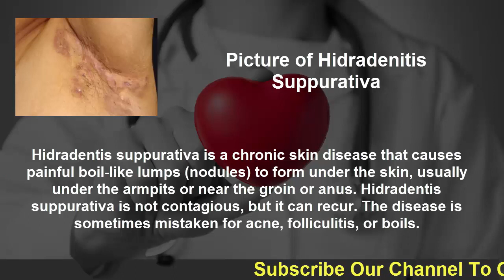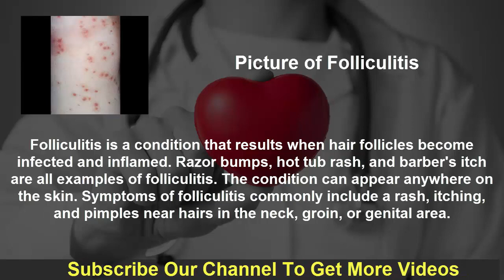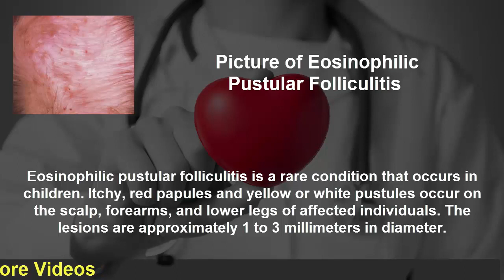Rosacea, Hidradenitis Suppurativa Treatment | Bacterial Skin Infections (Part-II)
Hidradentis suppurativa is a chronic skin disease that causes painful boil-like lumps (nodules) to form under the skin, usually under the armpits or near the groin or anus. Hidradentis suppurativa is not contagious, but it can recur. The disease is sometimes mistaken for acne, folliculitis, or boils.

Those most likely to be affected by hidradentis suppurativa are women, African Americans, and people with a history of acne. The disease usually occurs in a person's teens or 20s. Genetic factors are thought to play a part in determining who is more likely to develop hidradentis suppurativa.

Hidradentis suppurativa treatment may include the use of antibiotics, anti-inflammatory medicines, and surgery. Skin irritation may be relieved by wearing loosely fitting clothes and losing weight.